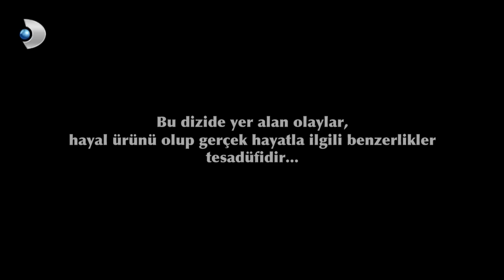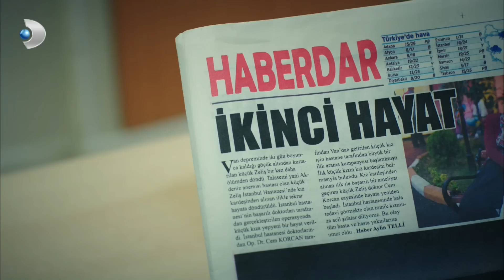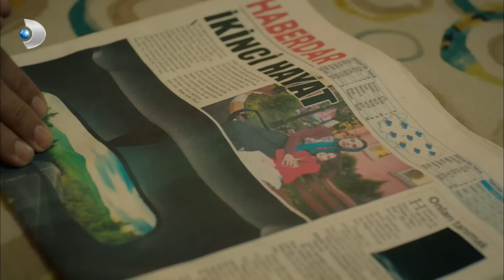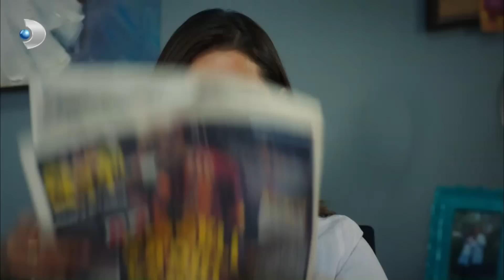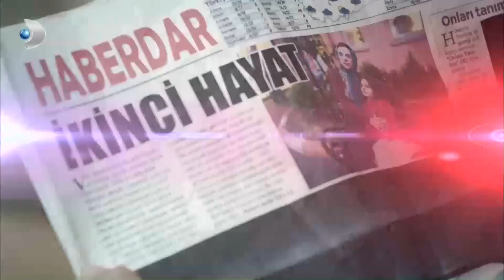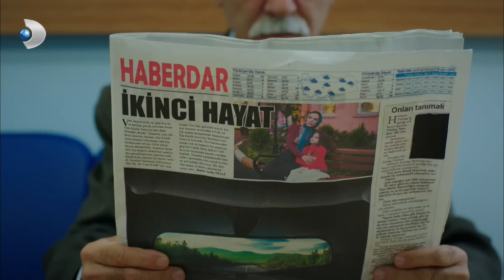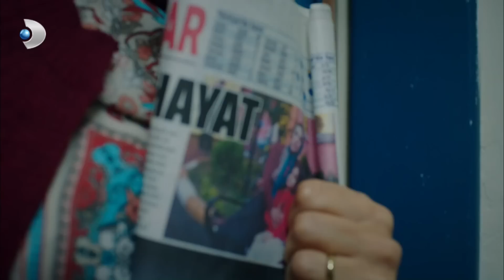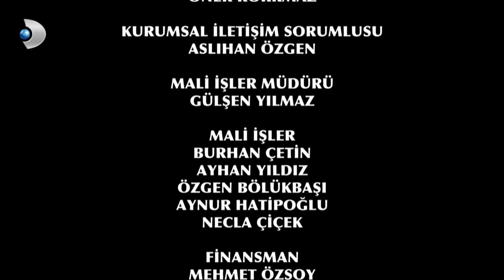Hayat Yolunda 5.Bölüm - FULL BÖLÜM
İstanbul’un en lüks hastanelerinden birinde beyin cerrahı olarak çalışan yakışıklı ve medyatik doktor Selim ise, ameliyatına girdiği işadamının vefat etmesiyle hastaneden ayrılmak zorunda kalır. Bir süre mesleğine ara verme kararı alan Selim’i ikna etmek Yelda için kolay olmaz. Van’da depremzedelere şifa dağıtan ve Şafak’ın eski sevgilisi olan Cem ise, çok sevdiği küçük hastasının fenalaşması sonucu Yelda’nın teklifini çok istemese de düşünmek zorunda kalır. Yıllar önce doktorluğu bırakıp ticarete bulaşan Tayfun’un yolu ise ummadığı bir şekilde konferanslarda hayranlıkla dinlediği Veysel Hoca ve kızı Yelda ile kesişecektir. Eski öğrencileriyle yepyeni bir başlangıç yapmaya çalışan Veysel Hoca’yı kötü bir sürpriz beklemektedir.

Oyuncular: Engin Öztürk (Cem Korcan), Nur Fettahoğlu (Şafak Günay), Burak Yamantürk (Selim Savaş), İpek Karapınar (Yelda Güçlü), İlker İnanoğlu (Alp Günay), Sinem Öztürk (Melis Saka), Yıldıray Şahinler (Tayfun Kuzu), Ceyda Tepeliler (Seza Türk), Fulya Ulvan (Muazzez) ve Ediz Hun (Veysel Güçlü)